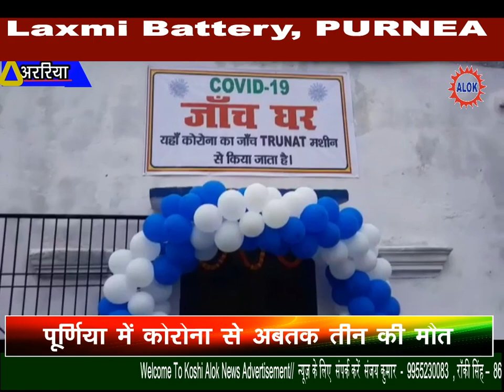अररिया में कोरोना मरीज की मौत, आइसोलेशन सेंटर में नहीं हो रहा है इलाज